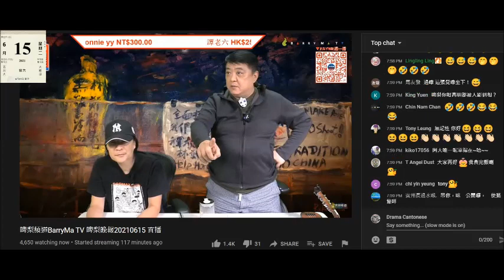20210615 啤梨晚報撚屌馬健賢鳩吹仆街沈四海+閪人歐陽永權俾人圍剿，黏埋去都被沾濕，又吹曾經收過性挑逗電話